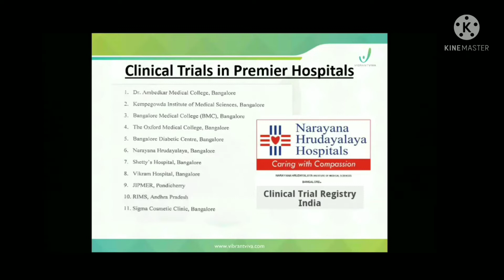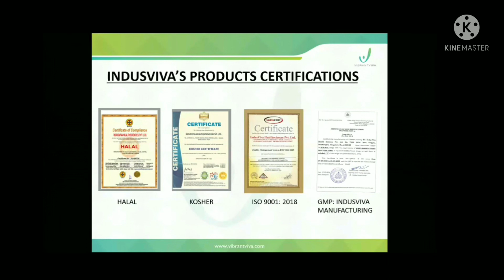Immunitybooster advance ayurvadha ayush product ipluseenglish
blood blocks
remove blood blocks
vibrant viva
trending
englishipluse
ipluseenglish
positive
negative,covid qure,coratration
rtpcrtest,breath,
Dr balukolarCure cancer katti 1&2stage
Advance ayurvadic,ivedusa
ayush premium
pcod ladies problems immunity booster
Control nources systems,boold increasing
Passive income business,ulcer,vericose,
Antioxidant,vecing problems,periods problms,thyroid,heart problms,increase spams cells,sugarcontroling,pakkavatham,
Neer katti,immunity boosting,immunity increasing,sinus problems,kidny ston problems,headache,best heart support best alternate